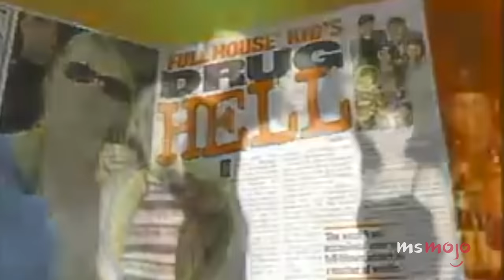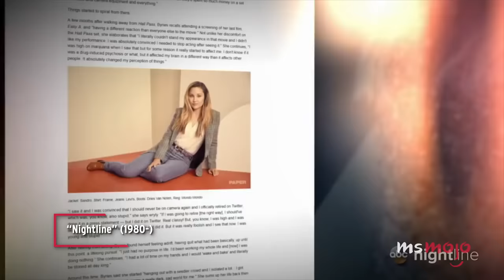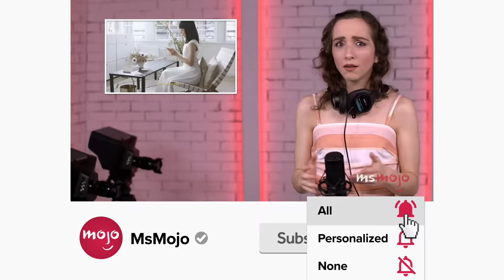Top 10 Child Stars Who Opened Up About Addiction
These child stars opened up about their experiences with addiction. Welcome to MsMojo, and today we’re counting down the former child stars who have gone public about their difficult paths. Our countdown includes Tatum O'Neal, Amanda Bynes, Macaulay Culkin, and more! What do YOU think must be the hardest aspect of being a child star?